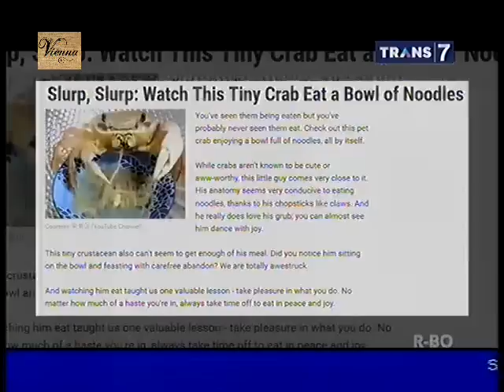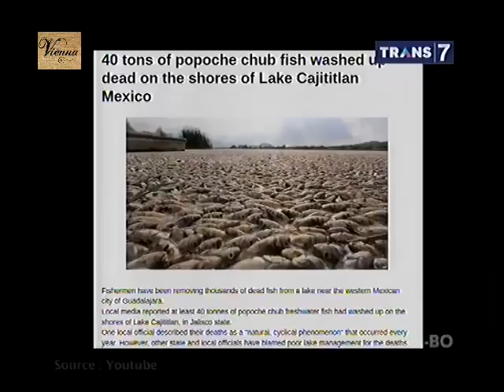On The Spot - On This Week - 24 Agustus 2015